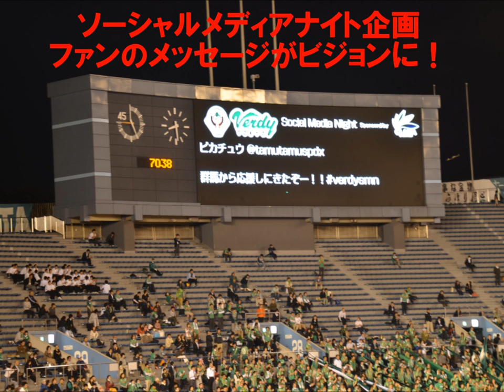6/13 岐阜戦・Vフォトハイライト【ヴェルディ2012】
勝利を収めたホームゲームを公式カメラマンの写真で振り返る「Vフォトハイライト」、今回は4-1で快勝した岐阜戦です。
そして次のホームゲームは6/17（日）！ジェフ千葉との首位決戦です！！
味の素スタジアムへ集合～！